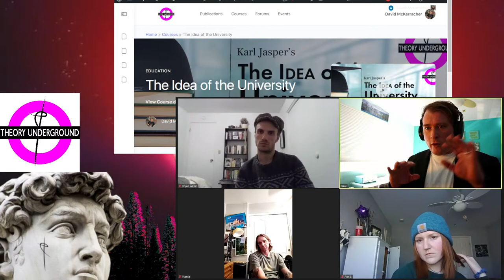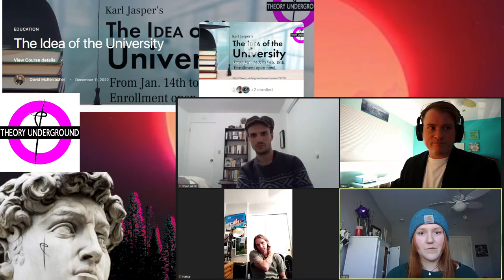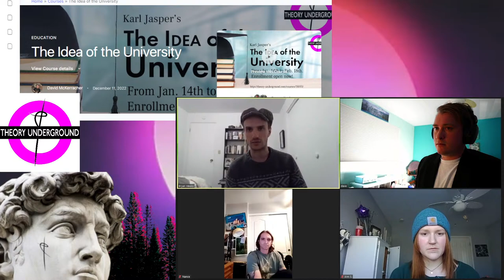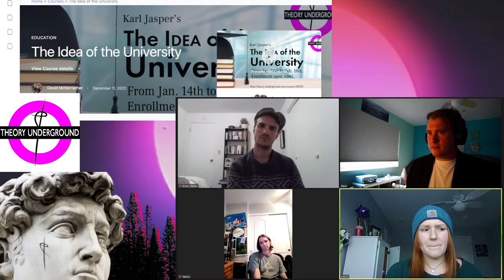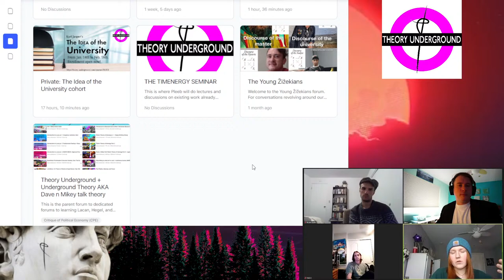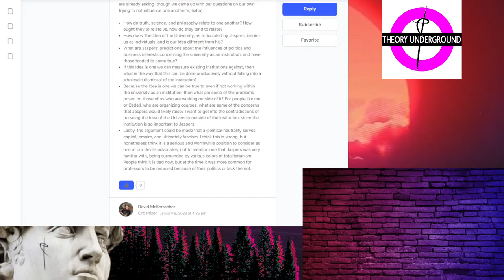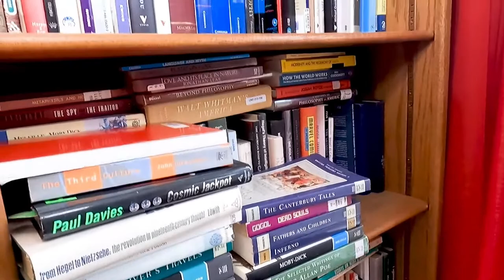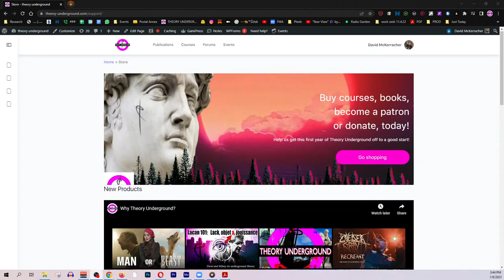Karl Jaspers' positive critique of the University! 3 educators on the state of education.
Karl Jaspers' The Idea of The University is a POSITIVE critique. How is that possible? Find out from three educators who have a vested interest in bettering social institutions committed to education for its own sake, beyond profit and politics.

Dave, Bryan, and Ann are teaching The Idea of the University. This primary work is short, relatively accessible, and absolutely essential. What better way to kick off the new year than by beginning and finishing a short work?”
Starts next weekend!

The website will be seeing big time improvements every day.